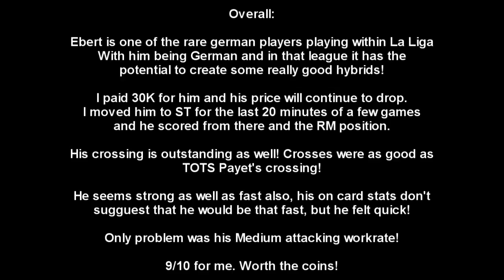FIFA 13 TOTS Ebert Player Review *81 Rated* | Online Goals [ Ultimate Team ]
TOTS PLAYER REVIEW
FIFA 13 TOTS PLAYER REVIEW

Hey guys and girls, VANG1LF here bringing you another player review, this time its an in form! a RM from Germany playing for Real Valladolid in the Spanish league, Patrick Ebert.

Player stats:
Pace: 81
Dribbling: 78
Shooting: 80
Defending: 59
Passing: 82
Heading: 66
Weak Foot: 4 stars
Skill Moves: 3 stars